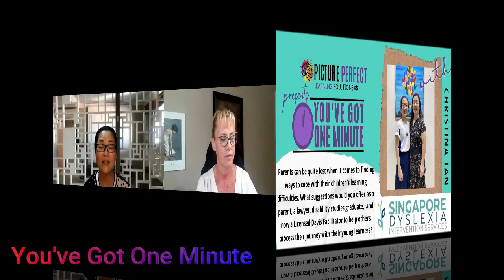You' ve Got One Minute with Christina Tan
You’ve Got One Minute video - As a Parent, Lawyer, graduate of Disability Studies, and now a Licensed Davis Dyslexia Correction Facilitator Christina share her suggestions to parents looking for ways to cope with their children’s learning difficulties.